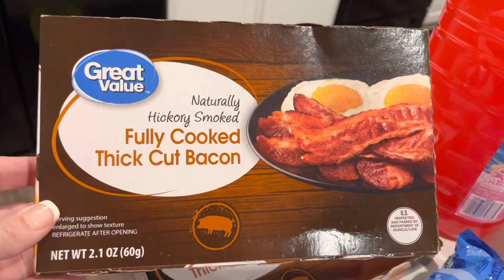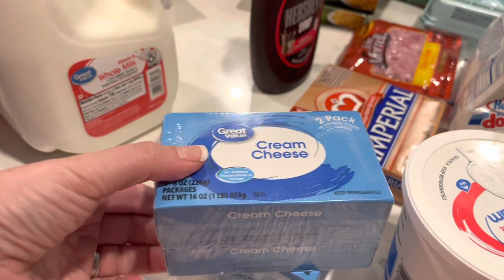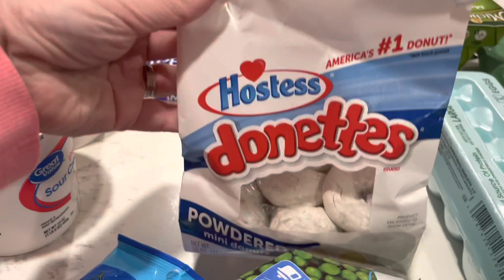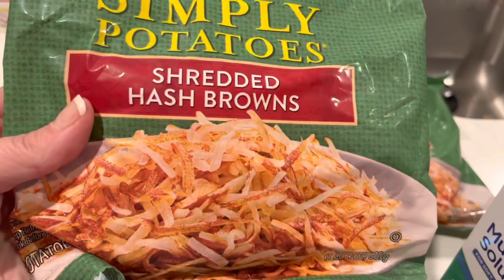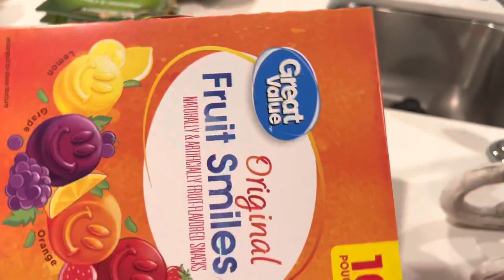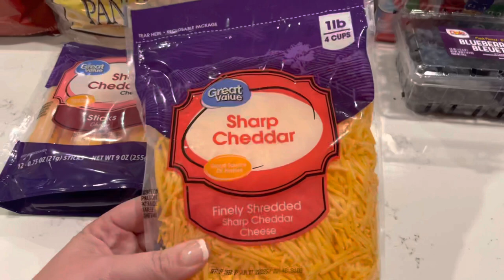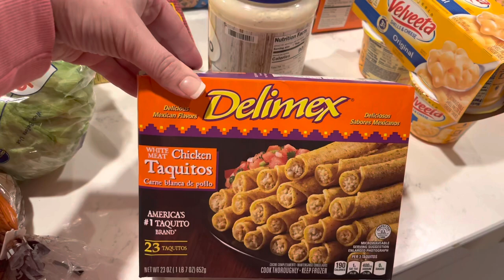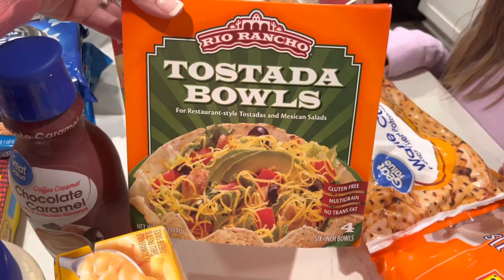*HUGE* Weekly Grocery haul | Last grocery trip before Christmas!!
Hi there!  My name is Brittany and I’m a wife and mother to 3 children, and I absolutely love sharing my life here with you all!  I hope you’ll stick around!!